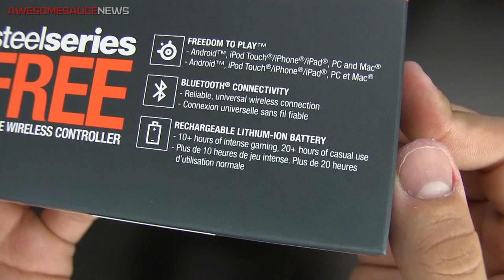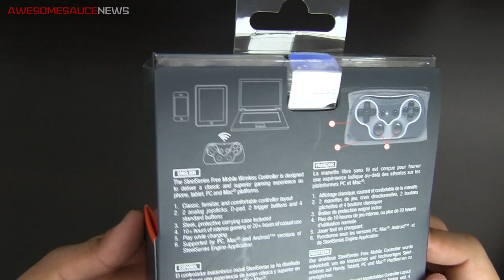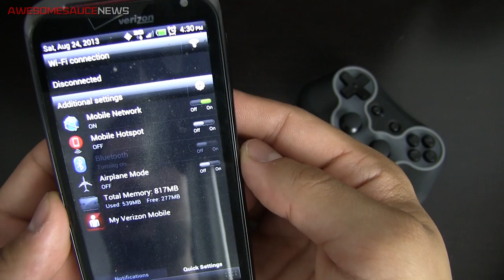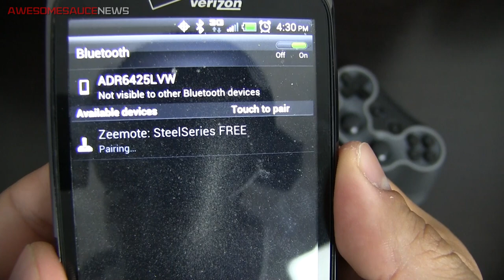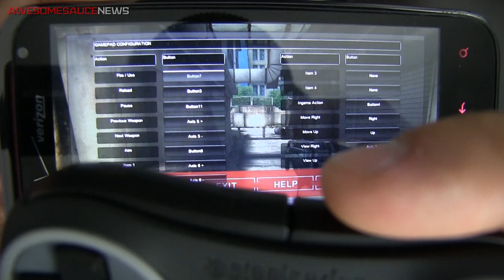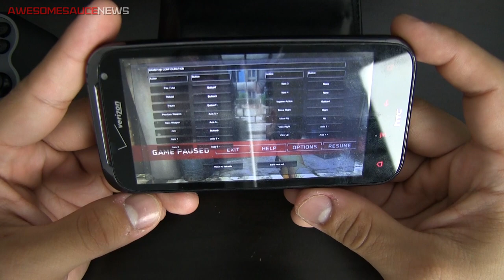Steelseries Free Wireless Game Controller - Overview and Demo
TLDW: This super portable gamepad from Steelseries has nearly as much functionality as today's full-size console controllers while fitting in the palm of your hand. Connect via Bluetooth to your Android and iOS devices when you're on the move, or give your keyboard and mouse a break when connecting to a Mac or PC. 10+ hours of battery life with intensive use, 20 hours in standby.

✉ SEND FAN MAIL TO:
Bitwit